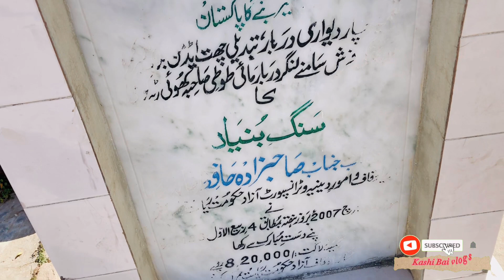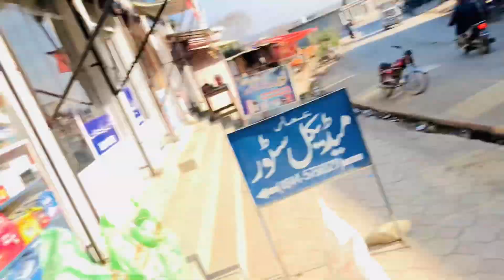Khoirta myn mojod 9 gzz lmbi qabr|| wadya bna k khubsorat nzary ❤️|Kashmir ka safar part 5